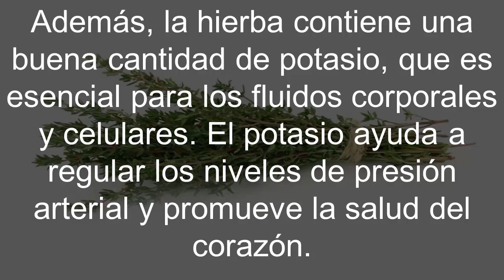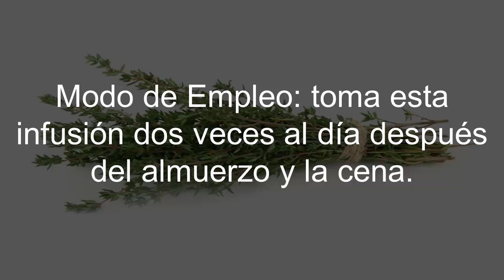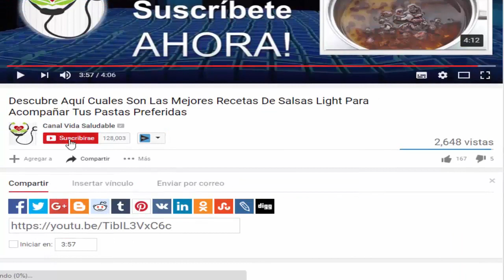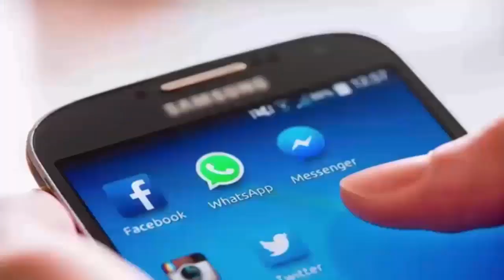Como Bajar La Presión Alta Con El Tomillo | Descubre Como Bajar La Presión Alta Rápidamente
En este vídeo Vas a descubrir Como Bajar La Presión Alta Con El Tomillo Y Niveles la hipertención, vas a ver Como Bajar La Presión Alta Rápidamente de manera fácil y sencilla.